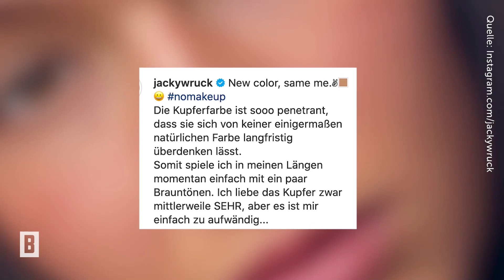GNTM-Siegerin Jacky Wruck - Typveränderung! Sie verabschiedet sich von ihrer alten Haarfarbe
Wir kennen es alle und lieben es alle: Das jährliche Umstyling bei "Germanys next Topmodel". Mitgemacht hat dieses Prozedere auch Jacky Wruck. Pünktlich zum diesjährigen Umstyling wagt die 22-jährige nun jedoch eine Typveränderung und verabschiedet sich von ihrer alten Haarfarbe.